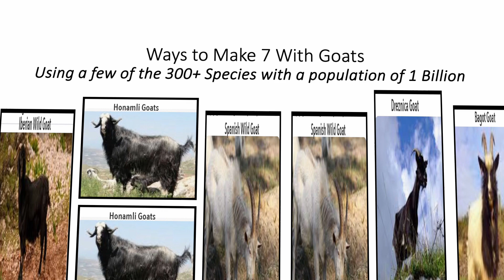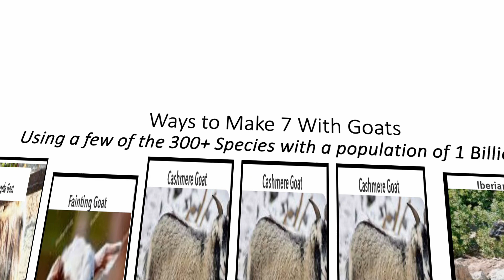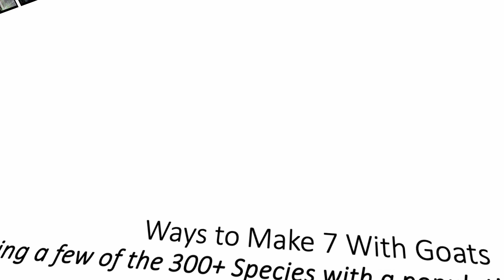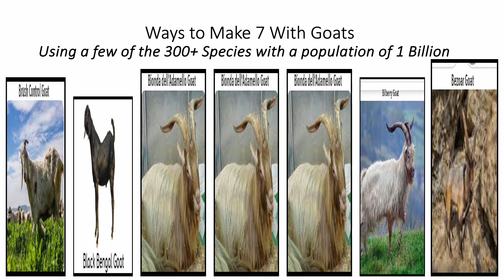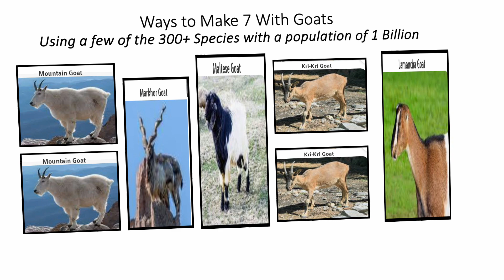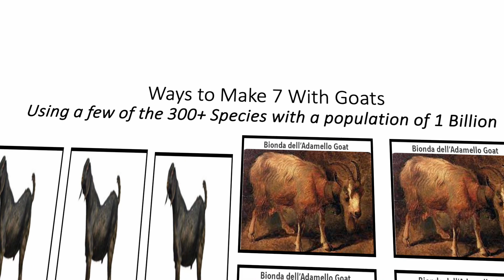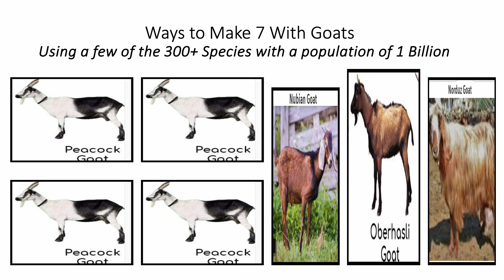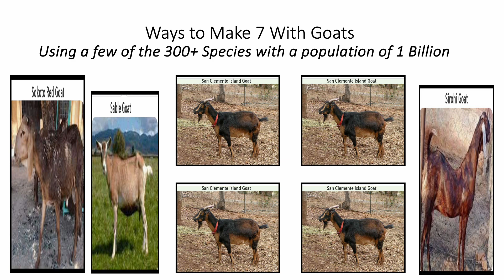Fun With Numbers by Adding Ways to Make 7 With Goats #1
64 Ways to Make 7 by Adding
There are 128 ways to make the number 8 by adding. Can you guess how many ways there are to make the number 9 or 10 by adding. Check out numbertumbler.org. Share this information with anyone. Thanks.